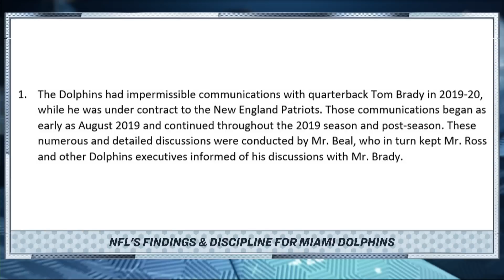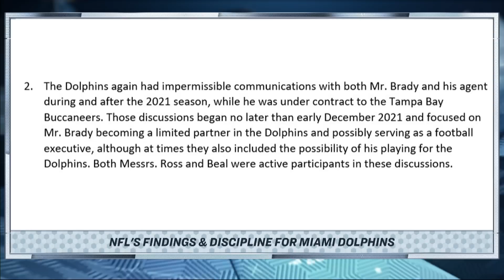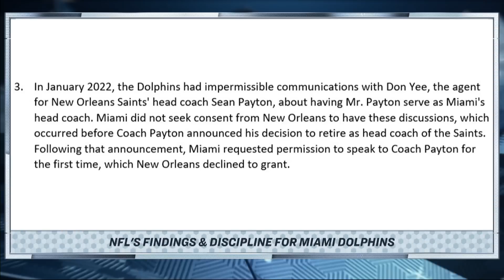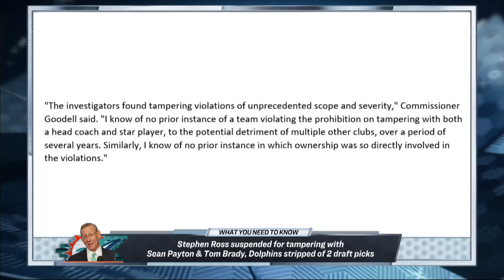How Dolphins' Stephen Ross tampered with Tom Brady, Sean Payton | Pro Football Talk | NFL on NBC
Mike Florio and Chris Simms sift through the findings to explain how Stephen Ross tampered with Tom Brady, which stems back to 2019 and occurred again in 2021, as well as with Sean Payton in 2022.